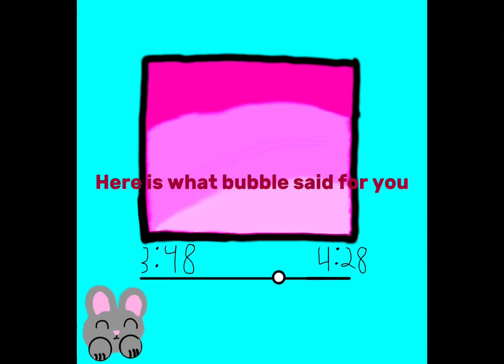What bubble said